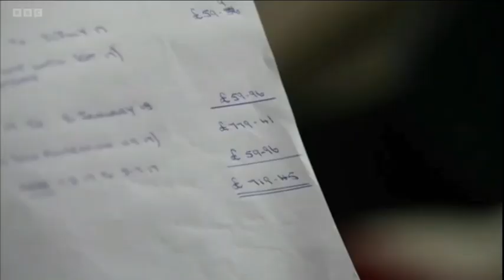Changes to Leasehold Law - BBC News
Alex Forsyth, political correspondent for the BBC, examines the need for radical changes to the leasehold system. Michael Gove has stated that leasehold is an unfair system and wants to replace it with a Commonhold system instead.

According to 2020-21 statistics there are 4.86m leasehold dwellings in England. 71% of these are flats and 29% are houses.

CREDITS:
Channel: BBC
Programme: BBC News
Transmission date:
Copyright or other proprietary rights in the clip or the programme are reserved to BBC.